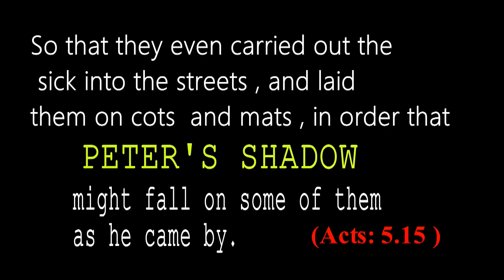JESUS THE DIVINE HEALER - episode - 693